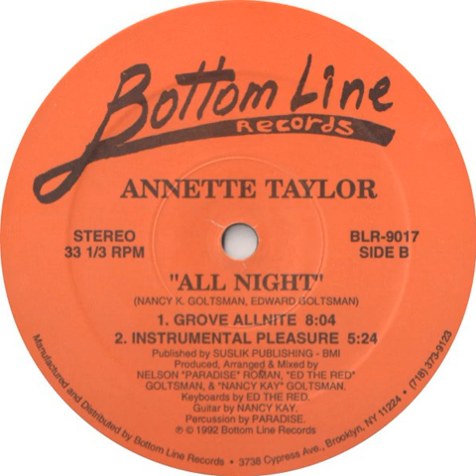Annette Taylor ‎– All Night (Grove Allnite)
Year : 1992
Etichetta:
Bottom Line Records ‎– BLR-9017
Formato:
Vinyl, 12", 33 ⅓ RPM
Paese:
US
Uscita:
1992
Genere:
Electronic
Stile:
Garage House
Guitar – Nancy Kay
Keyboards – Ed The Red
Percussion – Paradise
Producer, Arranged By, Mixed By – "Ed The Red" Goltsman, "Nancy Kay" Goltsman*, Nelson "Paradise" Roman
Written-By – Edward Goltsman, Nancy K. Goltsman